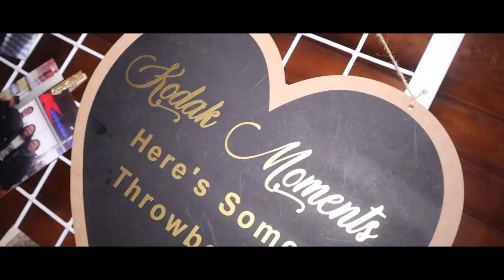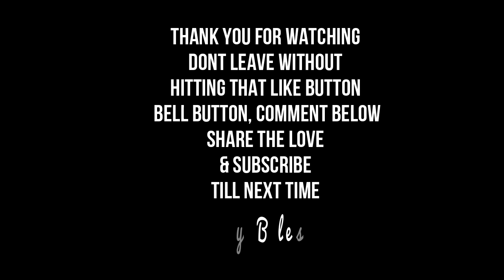Christmas Vlog | Good samartian churches in melbourne